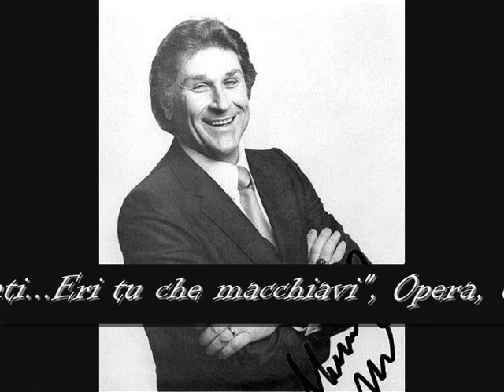Sherrill Milnes-"Alzati...Eri tu che macchiavi", Un Ballo in Maschera, 1967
"Alzati...Eri tu che macchiavi",
Opera, Un Ballo in Maschera,
Composer, Giuseppe Verdi,
Amelia, Leontyne Price,
Riccardo, Bruno Prevedi,
Renato, Sherrill Milnes,
Ulrica, Nell Rankin,
Oscar, Joy Clements,
Samuel, Lorenzo Alvary,
Tom, Louis Sgarro,
Conductor, Thomas Schippers,
Atlanta, 1967.